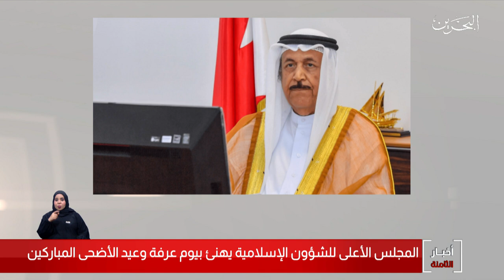البحرين مركز الأخبار : الجلسة الإعتيادية للمجلس الأعلى للشؤون الإسلامية 28-07-2020